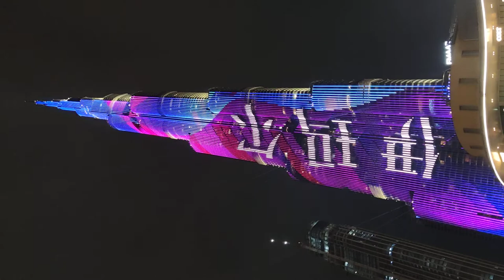Burj Khalifa Dubai Mall Fountain Show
Created by :
Burhanuddin Tin (me)
Edited  by :
Burhanuddin Tin (me)
Helping  by:
Quraish Pakawala
Mufaddal hamid